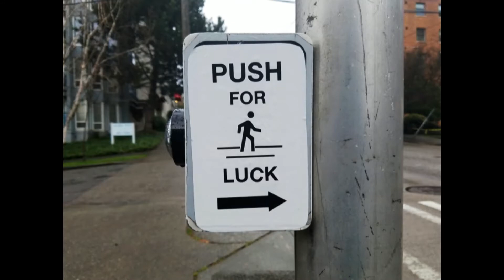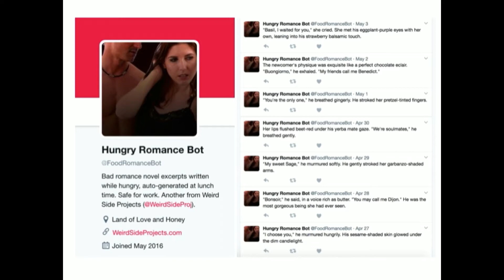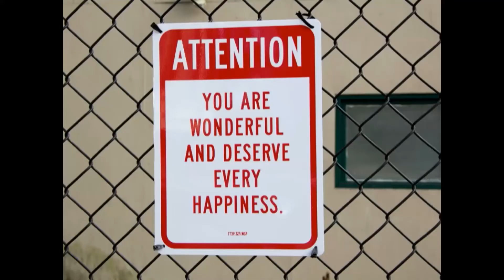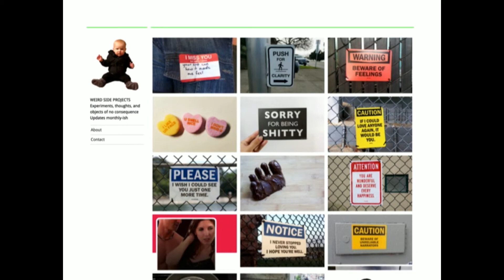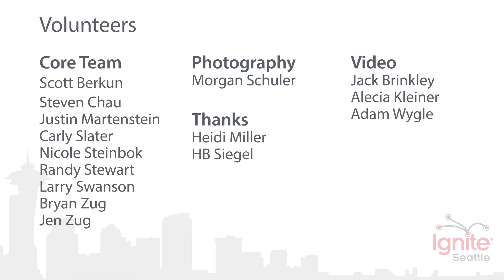Why I Make Weird Side Projects – April Soetarman